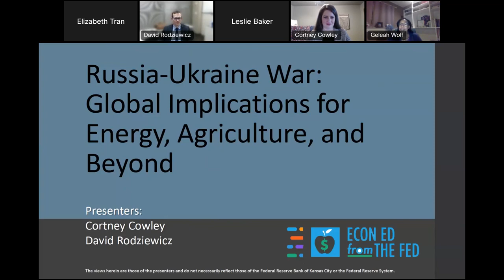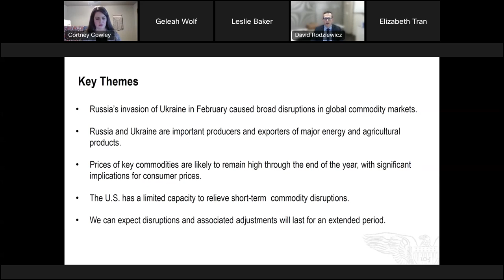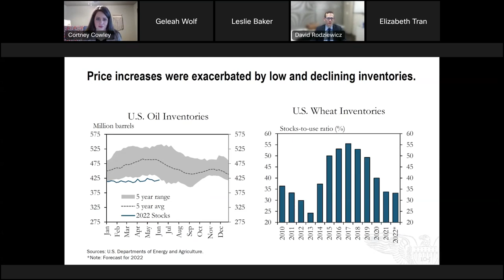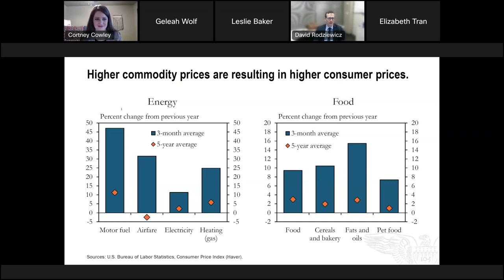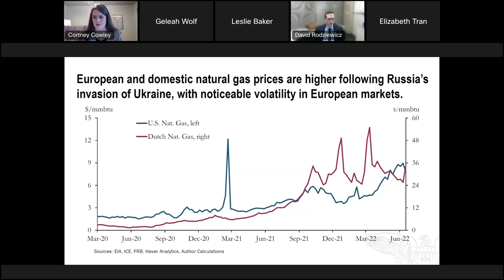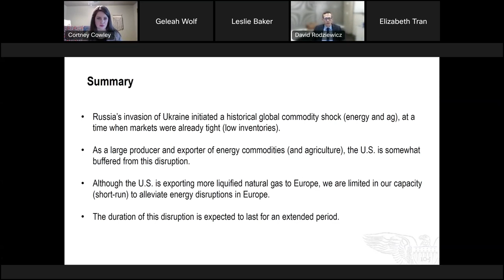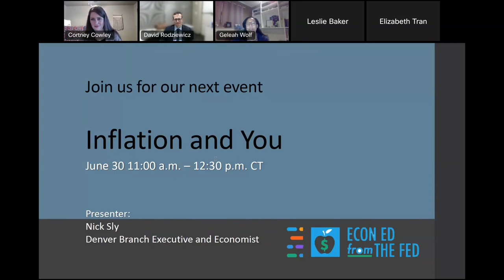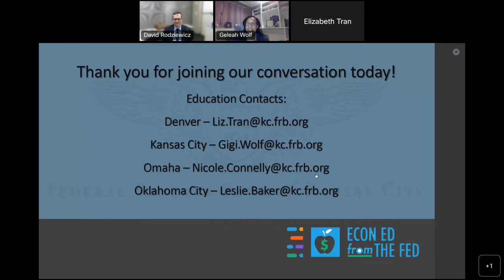Econ Ed from the Fed: Russia Ukraine War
This video takes a look at the global implications for energy, agriculture and other industries effected by the Russian-Ukraine war.